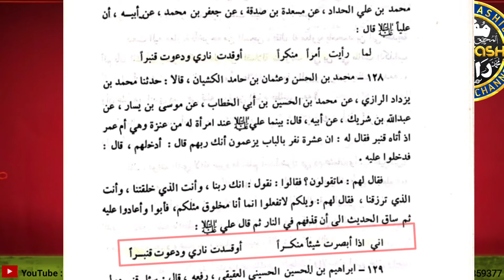Hazrat Mohsin ki shahadat or Mola Ali ne kuch na kiya